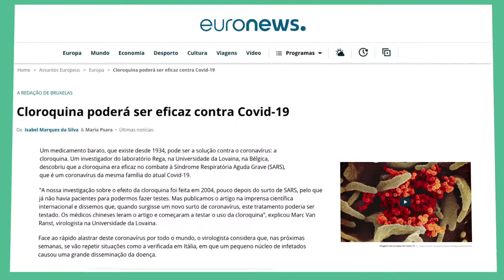Internet: Terra de ninguém? Episódio 05.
No quinto episódio da série: Internet: Terra de ninguém? Falaremos do risco da desinformação e maneiras de identificar fakes news sobre vacina e divulgação científica.